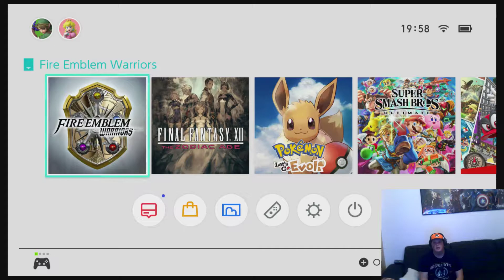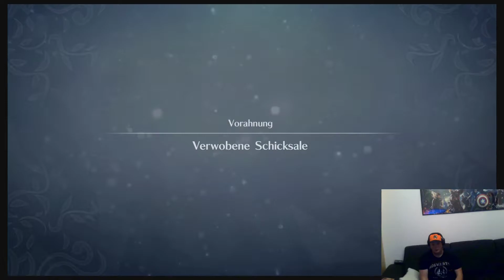Let's Play Fire Emblem Warriors #01: Intro, Prolog und Kapitel 1 in einem!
TACHAUCH!

Aigi is back und besser denn je! Diesmal widmen wir uns einem der schönsten Mashups der Spielgeschichte (zumindest in meinem Herzen) nämlich Fire Emblem und der Warriors Serie.

begleitet wird dies natürlich mit meinem unglaublich einsichtigen Kommentar und meiner unglaublich durchschnittlichen Fresse in eurem Bildschirmrand XD

Hoffe ihr habt Spaß dran